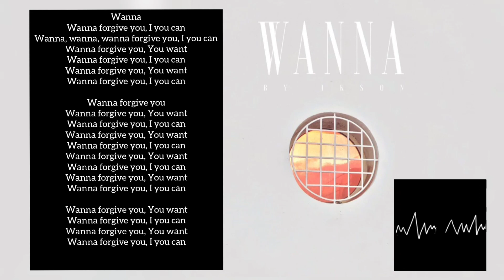Wanna by Ikson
and  if you decided to copyright  this music in your YouTube channel make sure to write this in the description below!

Musician: @iksonmusic

This track created and owned by Ikson.

Another favorite of mine by Ikson's 🎶